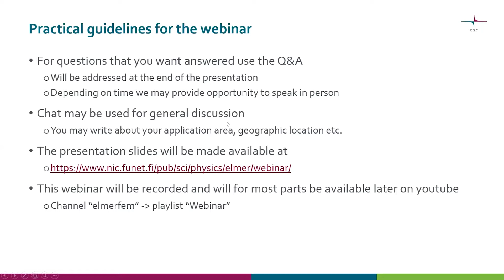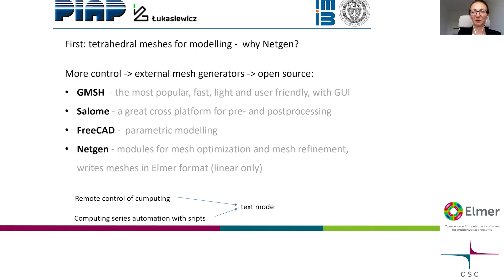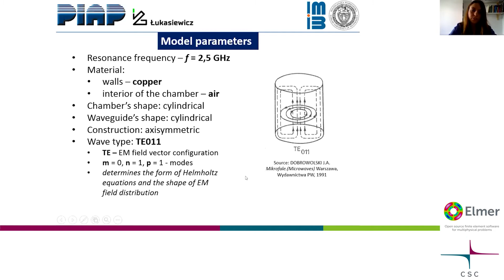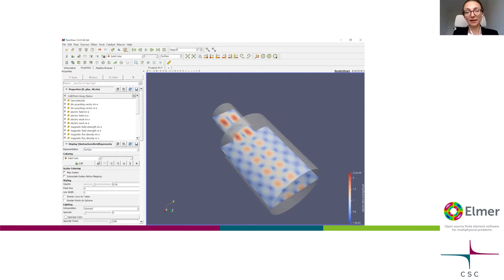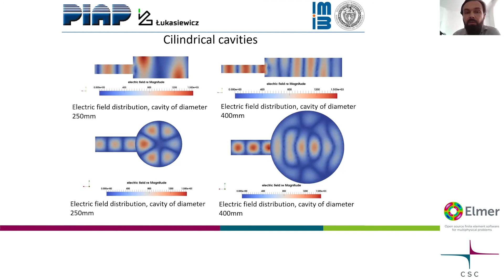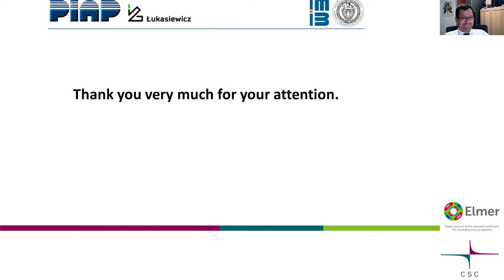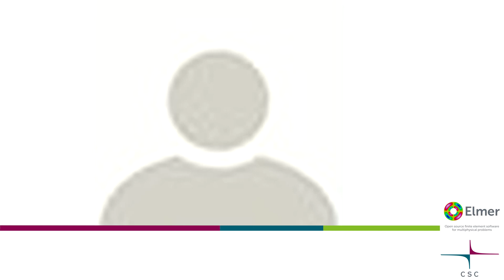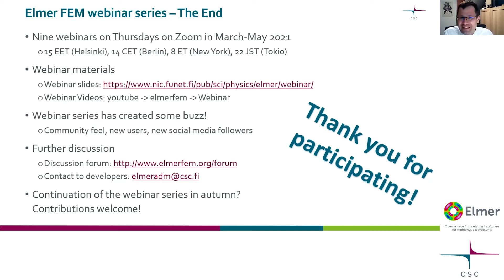Elmer FEM Webinar - Microwave Modeling in Elmer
Elmer offers unique possibilities of efficient modelling the microwave systems. Such microwave systems have both scientific and technical applications. During the presentation practical aspects of modelling and optimization of microwave chambers will be discussed. Finally, some practical and commercial applications developed with Elmer will be presented.